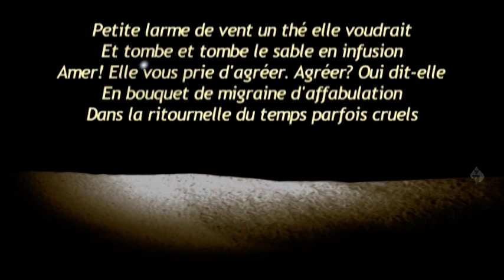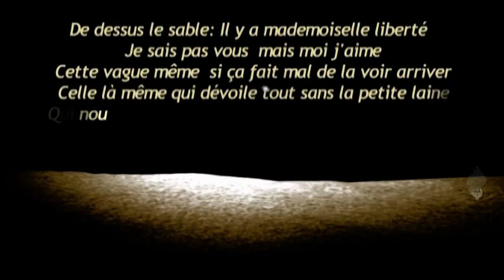Sable et à la déchirure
Petite larme de vent qui  pleure, effleure
Dans la mer à boire recouverte de sable,
Le sablier du temps oubliant certains coeurs
Grinçante vérité : Sous le magma où coule larme
Qui comme trop vouloir n'auront que lueur

Petite larme de vent un thé elle voudrait
Et tombe et tombe le sable en infusion
Amer! Elle vous prie d'agréer. Agréer? Oui dit-elle
En bouquet de migraine d'affabulation
Dans la ritournelle du temps parfois cruels

Où jamais le cours d'eau ne joint le rocher
Celui où sable et vent pourraient s'enrichir
Jeune  demoiseau dogme ! vôtre tête  sortez
De  dedans  le sable pour vous affranchir
Et qu'enfin ainsi  pourriez la vérité émanciper

De dessus le sable: Il y a mademoiselle liberté
Je sais pas vous  mais moi j'aime
Cette vague même  si ça fait mal de la voir arriver
Celle là même qui dévoile tout sans la petite laine
Qui nous  protège de rien de rien! Venu l'hiver agacé

Elisabeth Žarkov